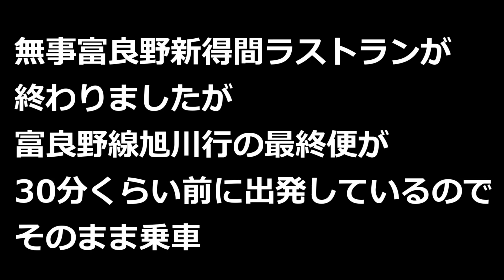【根室本線】富良野新得間ラストラン1日ドキュメント #24 車掌お別れアナウンス～富良野駅到着～富良野駅出発～滝川駅終着アナウンス【キハ40】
今回は車掌お別れアナウンスが流れてから富良野駅到着。大勢の人々に見送られながら富良野駅を出発し滝川駅終着アナウンスが流れるまでをお送りします。どうぞご覧ください。

00:00　オープニング
00:07　ずんめた前枠
00:48　車掌お別れアナウンス
04:23　富良野駅到着
05:37　富良野駅出発
06:39　滝川駅終着アナウンス
07:53　エンディング

VOICEVOX:ずんだもん
VOICEVOX:四国めたん
VOICEVOX:春日部つむぎ